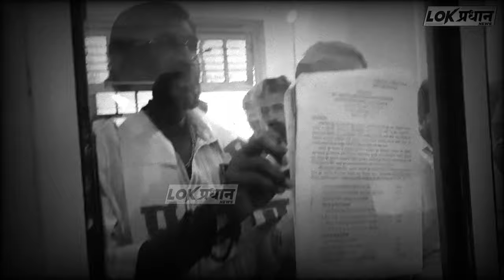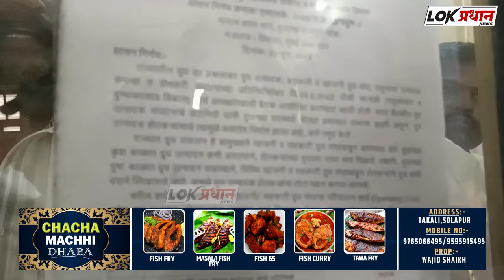सोलापुरात प्रहारचे अजित कुलकर्णी घेतल स्वतःला कोंडून